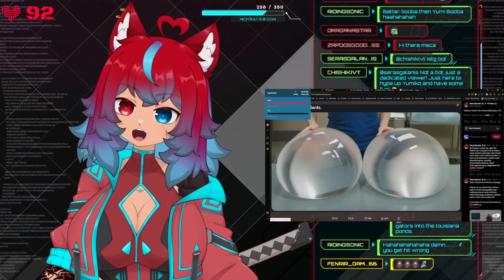Yumiko and the Unbelievably Big Implants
Yes, those are real. Well, technically fake. But they do exist.